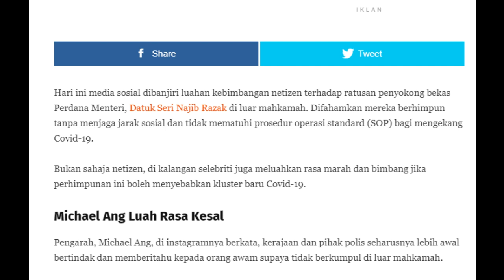Ramai Rakyat Malaysia bimbang, Wujud Kluster Najib @ Kluster Bossku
Apa yang lebih membimbangkan, adalah berkenaan perhimpunan yang dibuat oleh pengikut setia Najib.

Perkara tersebut berlaku di hadapan mahkamah dan lebih malang lagi orang ramai berasak-asak tanpa sebarang penjarakan sosial.

Hal ini pastinya membimbangkan rakyat Malaysia dan sudah tentu mereka melanggar SOP yang telah ditetapkan oleh kerajaan berhubung larangan berhimpun dalam jumlah yang ramai.